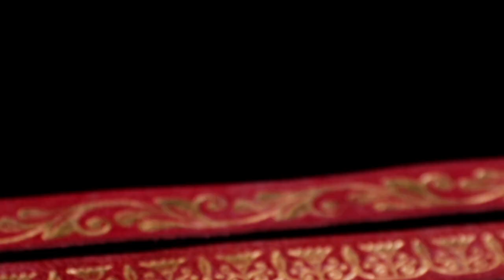How to make a longbow part 6 handle wrap for Victorian English Longbows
Enjoyed the series?
The final part our series of `how to make a longbow`, we look at making the handle complete and we show an example of a genuine Victorian Longbow. A massive thanks (you know who you are) for donating and making this series possible, we could not have done it without you.
SORRY, THE LONGBOW HAS SOLD, CLICK HERE TO CHECK IF WE HAVE MORE IN STOCK...

Please hit the `thanks` button below the video.  Here is the link I mentioned if you want to learn more about handles...

Want to help us keep our bow making website going and these videos?  Please consider helping us pay the costs by using the donate button here, or the `thanks` button uder the video.